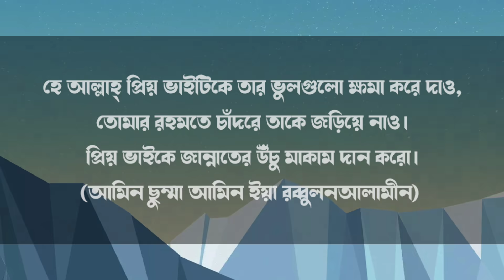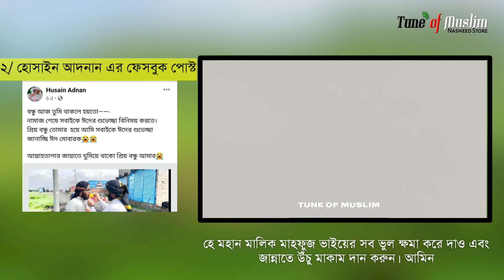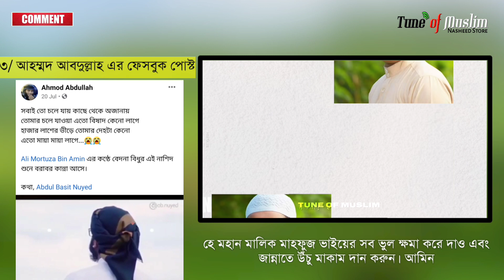মাহফুজ ভাই গজলটি গেয়েছিলেন | Mahfuzul Alam kalarab | Mahfuzul Alam last Gojol | Holy Tune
আপনাদের নিকট আবেদন :
প্রিয় মাহফুজ ভাইয়ের জন্য সকলেই প্রাণ খুলে দো'আ করবেন।

আল্লাহ যেনো প্রিয় কলিজার ভাইটিকে জান্নাতের উঁচু মাকাম দান করেন।
তার পরিবার পরিজন, বন্ধু বান্ধব যেনো এই শোক সহ্য করার তৌফিক দান করেন।

হে আল্লাহ্ তোমার গোলাম তোমার ডাকে তোমার নিকট ফিরে গেছে।
তোমারই গুনগানে মুখরিত রাখতো চারপাশ তুমি তার সকল ভুল ক্ষমা করে জান্নাতের ফয়সালা করে দাও।
আমিন ছুম্মা আমিন ইয়া রব্বুল আলামীন।

Song Credit
Singer: Mahfuzul Alam
Original Song :